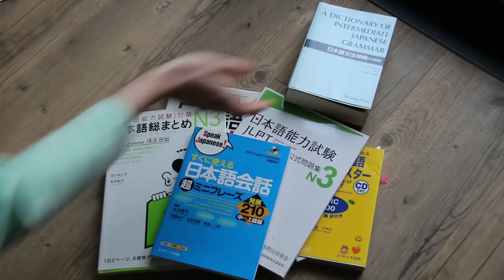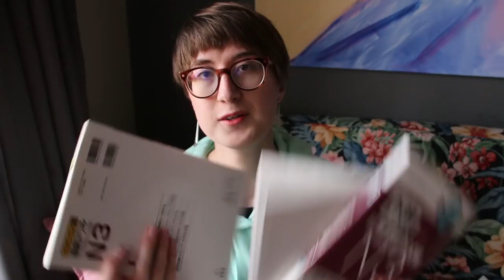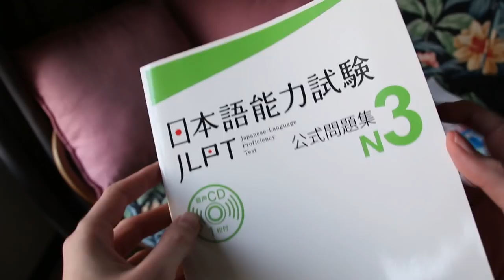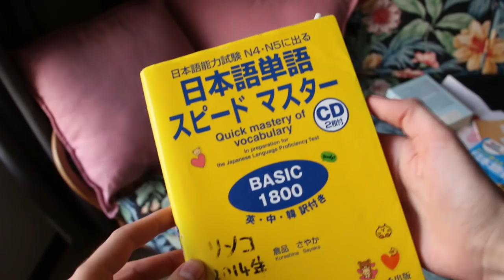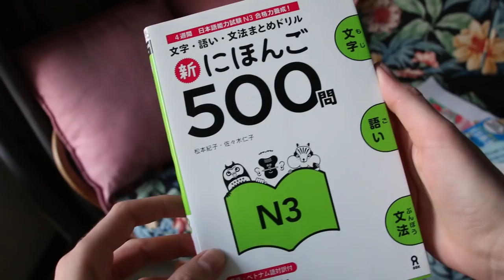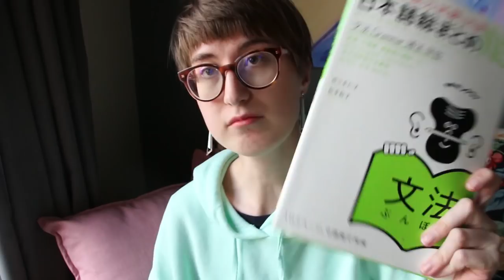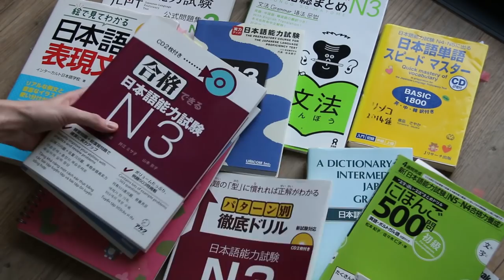[日] I'm taking JLPT N3! Book tour | 日本語能力試験の為に使う本ツアー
[Press CC for English subs]

I've decided to take the JLPT N3 in December! Boy am I unprepared, lol. Here are some of the books I'll be using from now until December to prepare myself for the big day. Have you taken the test before? How was it?

💕 LINKS

✨EBOOKS & DISCOUNTS

💕ABOUT

🎥EQUIPMENT